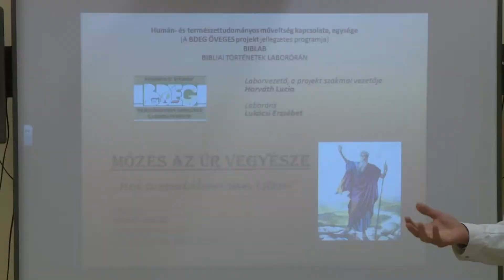Határtalanul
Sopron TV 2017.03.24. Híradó